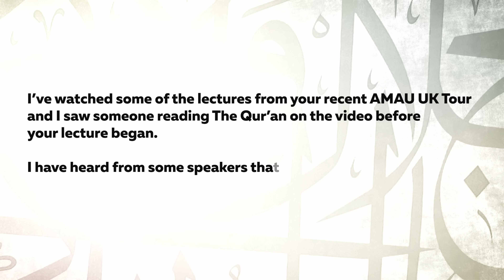Reciting Quran Before a Lecture || You Asked We Answered || Ustadh Abdulrahman Hassan